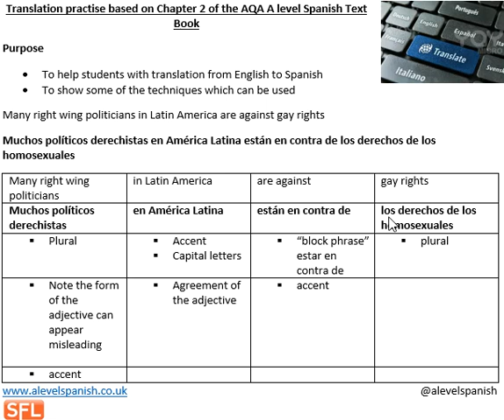A level Spanish - Top translation tip 005 - English to Spanish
a level spanish edexcel,
a level spanish resources,
a level spanish revision,
a level spanish distant learning,
a level spanish translation revision,
a level spanish revision resources,
ks5 spanish resources,
a2 spanish translation exercises,
spanish resources for teachers for free,
espanish resources,
a-level spanish resources for teachers,
a level spanish translation exercises,
spanish resources for teachers free,
as spanish revision,
a2 spanish revision,
spanish translation exercises with answers,
practice exercises for translation skills spanish aqa,
practice exercises for translation skills spanish ocr,
practice exercises for translation skills spanish edexcel,
edexcel a level spanish translation,
ocr a level spanish translation,
aqa a level spanish translation,